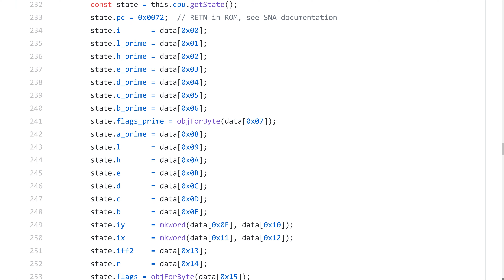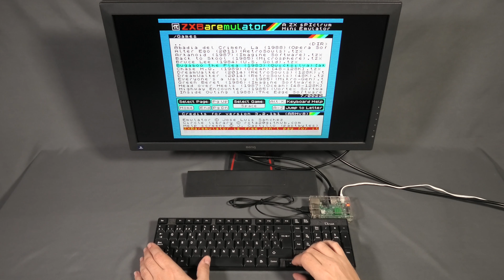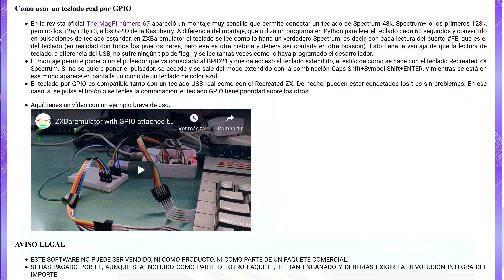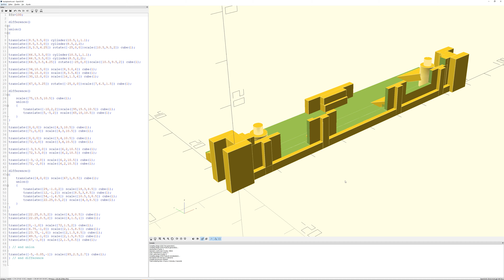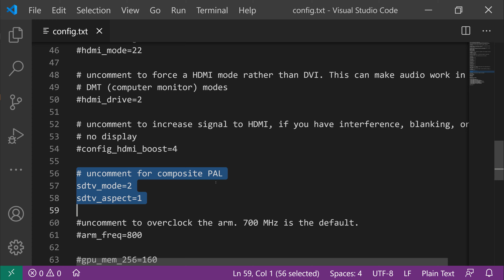ZXBareMulator - emulador bare metal Raspberry Pi 3A+ en carcasa de Spectrum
He montado una Raspberry Pi 3A+ dentro de la carcasa de un Spectrum, conectando la membrana del teclado al GPIO del RPi, para ejecutar el emulador bare-metal ZXBareMulator de José Luis Sánchez y tener un Spectrum con los juegos en tarjeta de memoria y posibilidad de conectar a un monitor HDMI.

Ficheros de piezas de soporte de RPi en carcasa de Spectrum:
Formatos: STL, OpenSCAD, gcode para Prusa i3.